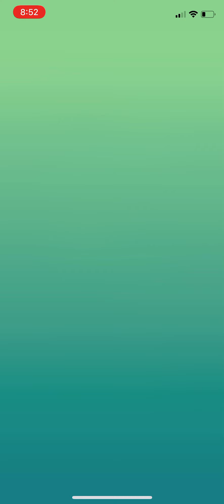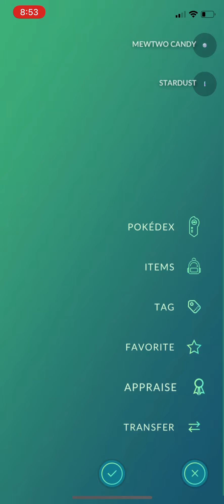Whole mewtwo raid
Hdhebeisbe